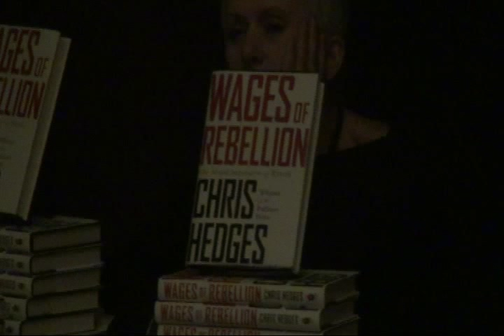Chris Hedges, A Time For Rebellion?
Chris Hedges interviewed by Joe Chuman about how bad things are and what we should do about it, with particular attention to Wages of Rebellion, Chris's latest book. Advocacy Forum June 30, 2015 of the New York Society For Ethical Culture. Video by Joe Friendly

Dr. Joe Chuman is a Leader at the New York Ethical Culture Society and the Ethical Culture Society of Bergen County, NJ. He has a Ph.D. in religion from Columbia University where he teaches human rights and religion.

Chris Hedges is a Pulitzer Prize winning journalist for 15 years with the New York Times who spent 2 decades as a correspondent in Central America, Middle East,  Africa, Yugoslavia. Among his bestselling books, Empire of Illusion: Death of the Middle Class; War is a Force That Gives Us Meaning; Days of Destruction, Days of Revolt. He writes a weekly column online at Truthdig.